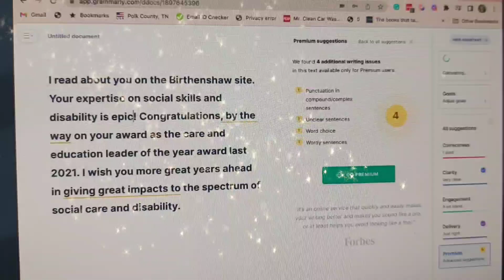How to make first line personalized email?